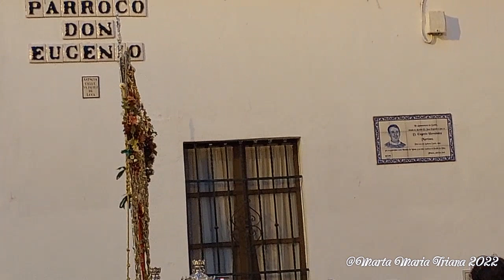Simpecao de Triana en Párroco Don Eugenio